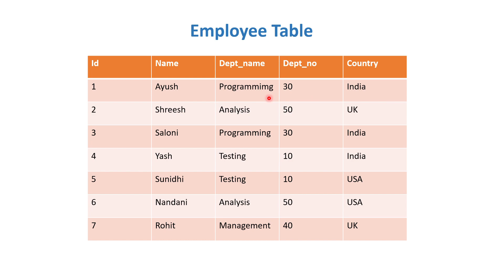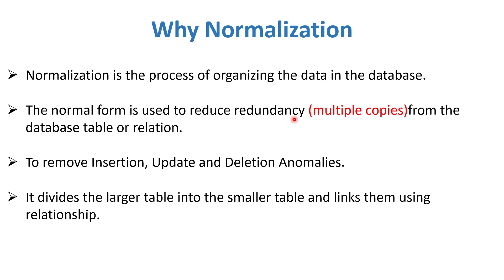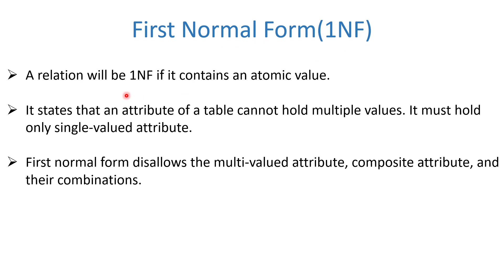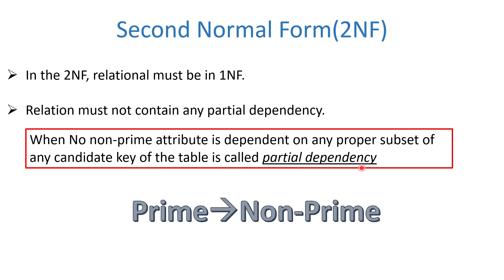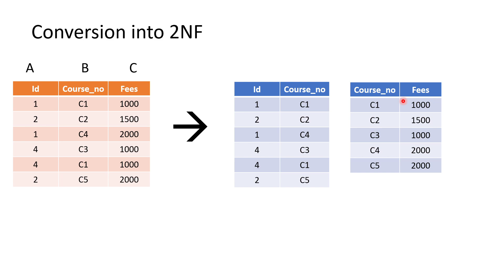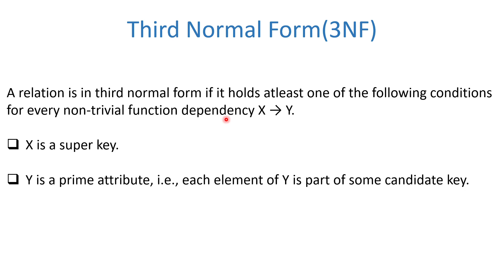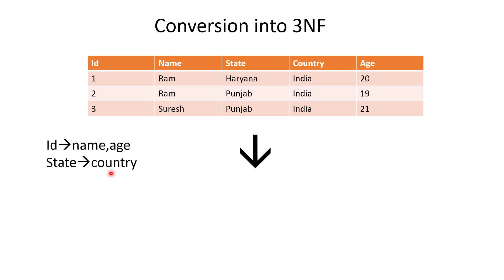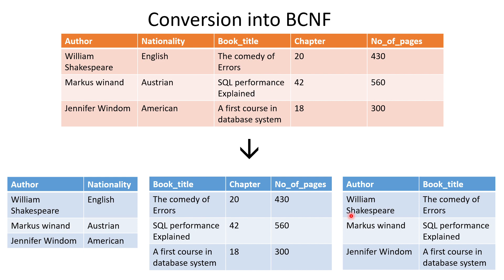Normalization and its types in dbms